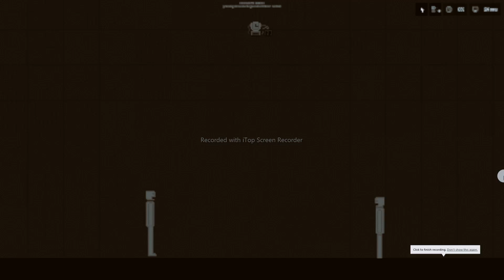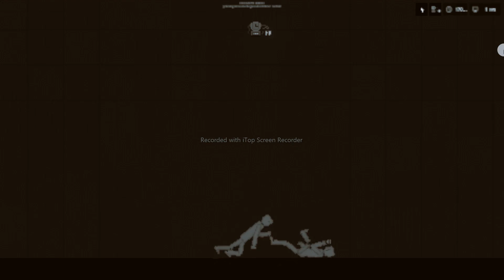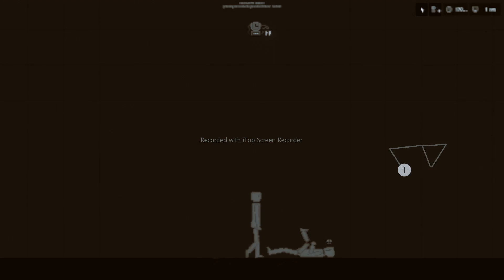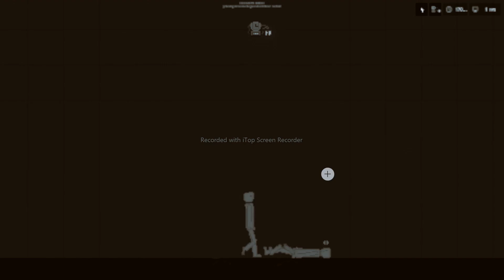3 3 3 3 3 3 3